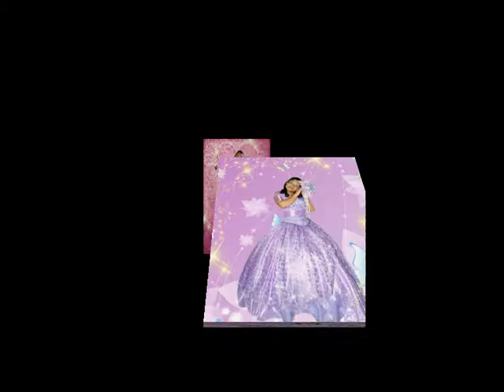XV AÑOS MIROSLAVA